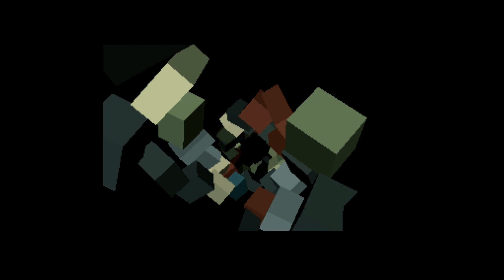Darkrain By Loonies (AMIGA DEMO AGA) 1080p 50FPS [BEST QUALITY]